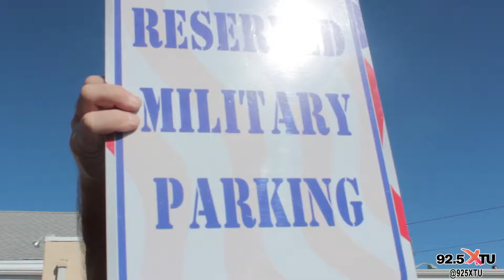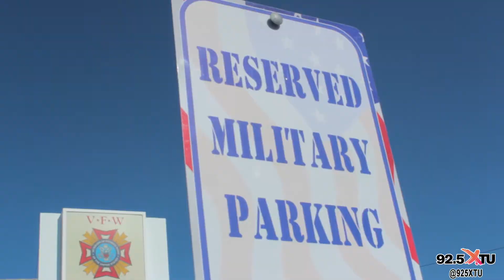Military Sign Posting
Doc and Andie were on hand for the installation of one of our Military Reserved Parking signs.